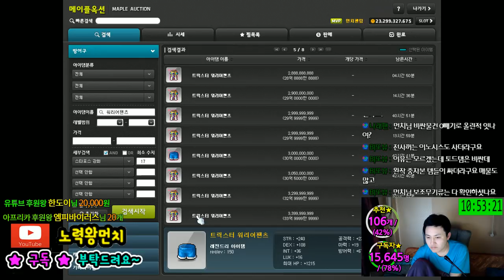먼치의 -장사- 도전기 . 4억정도 판매[메이플스토리 먼치]